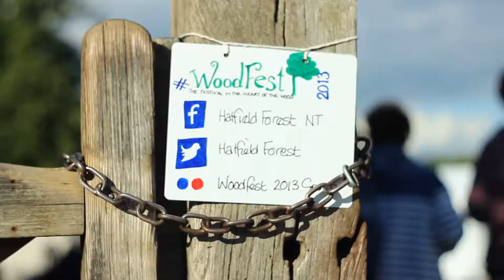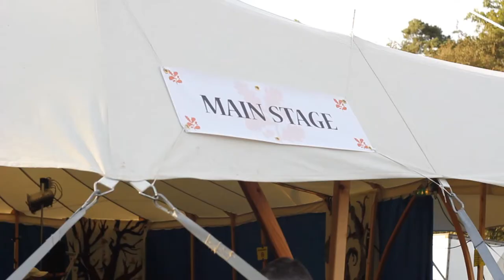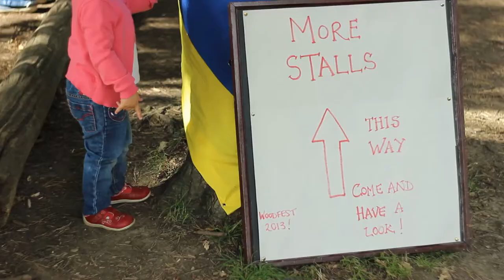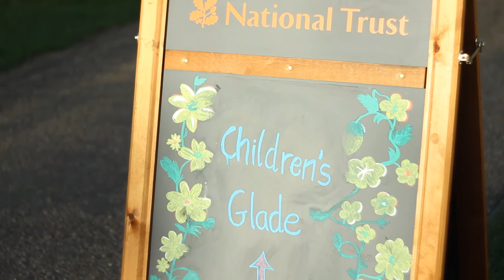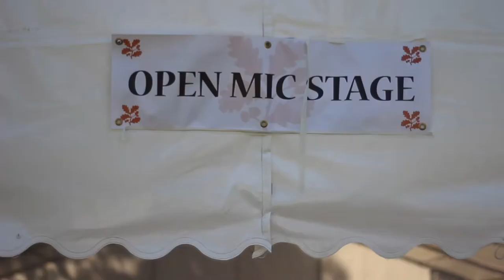WoodFest at Hatfield Forest - Promotional Trailer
Every year The National Trust hosts the free festival, WoodFest, in the heart of the ancient hunting wood, Hatfield Forest, near Takeley in Essex. The festival features a great number of wood and craft based stalls, activities and more, amongst live entertainment for all the family. The festival's main stage features local musicians and makes for a roaring night out!

Music by The North Essex-based band, The King Driscolls - 'Hawkins Hill'